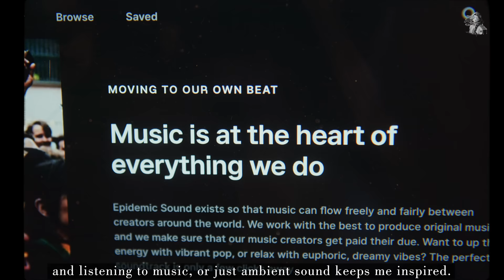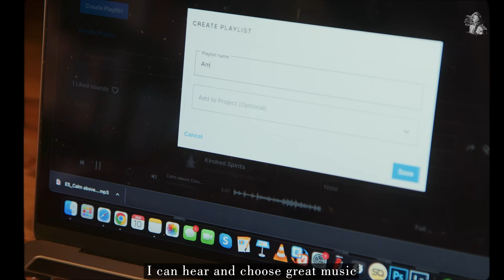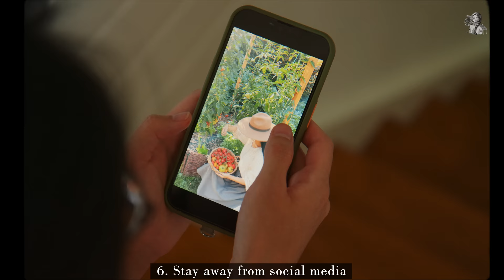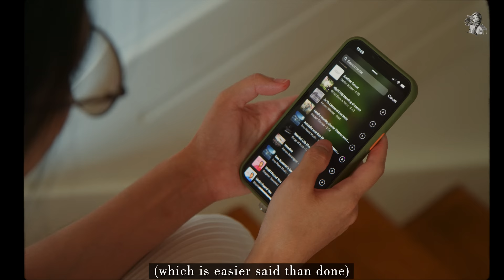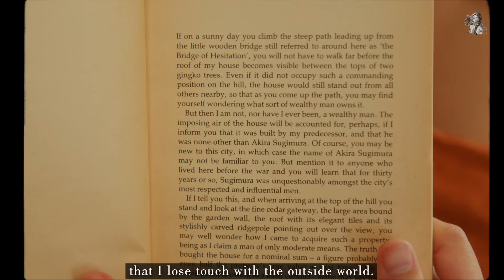#78 How to Stay Productive | 9 Tips for Working From Home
When we work from home, the biggest plus point is the increased flexibility and we can spend more time with our loved ones. But this luxury can often turn into a missed opportunity if not handled carefully. So today I want to share with you some of my tips to stay productive when working from home.

0:00 Distant Fortune - Daniel Kaede
03:21 Feather in the Wind - Sight of Wonders
04:49 Fly by Night - Wendy Marcini
08:00 Robin - S.A. Karl